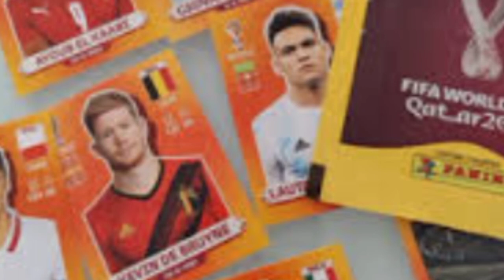Chistes pesados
INTAGRAM @chicpardo
INTAGRAM @ChiricanoCapaz